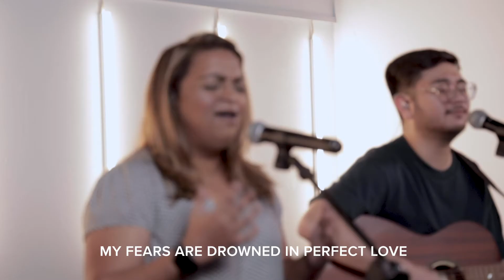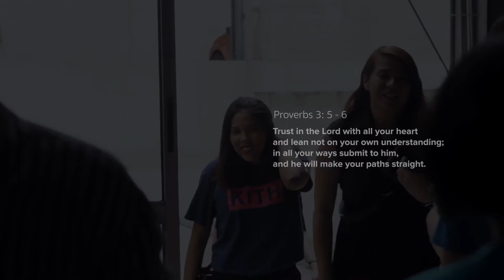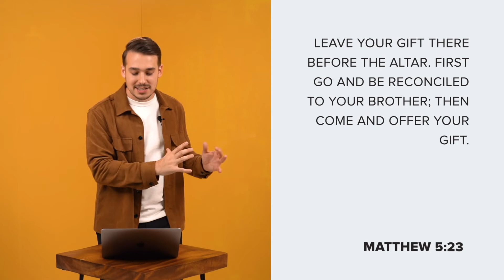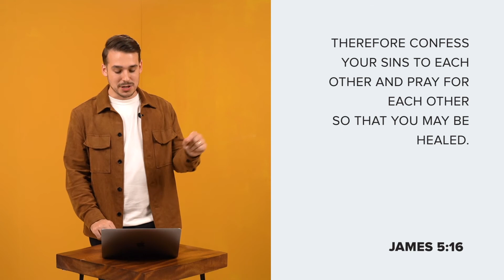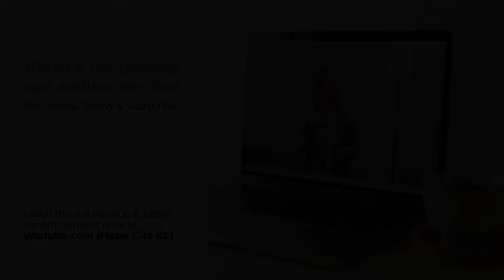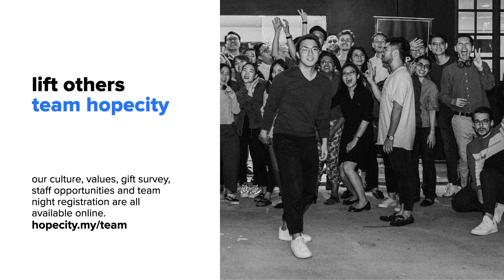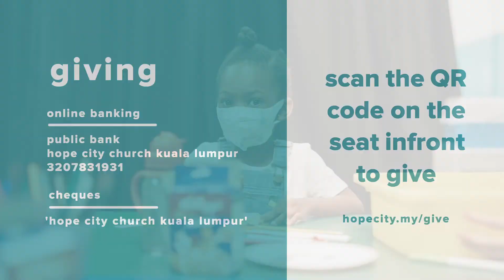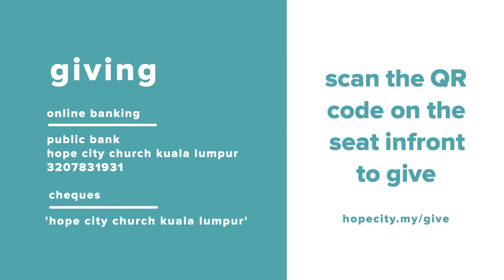THE FREEDOM OF CONFESSION | Joel Burden | HOPECITY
Welcome to Hope City KL Online Service. Thank you for joining in.